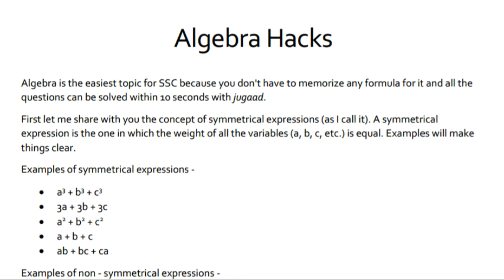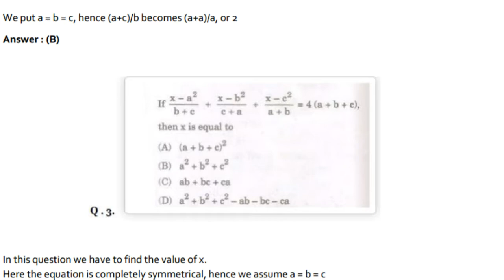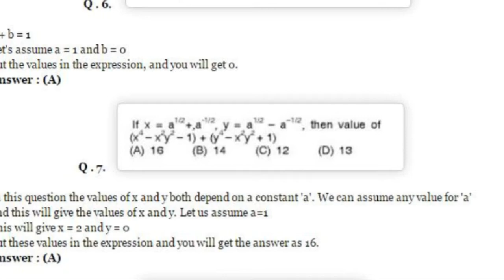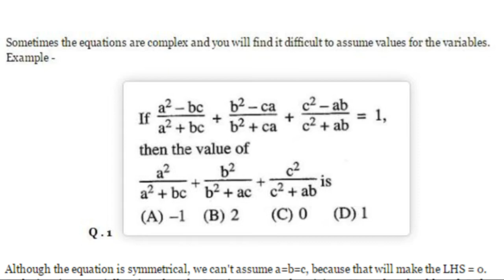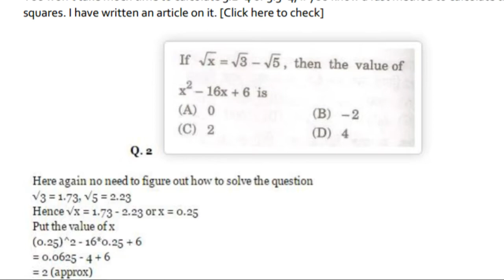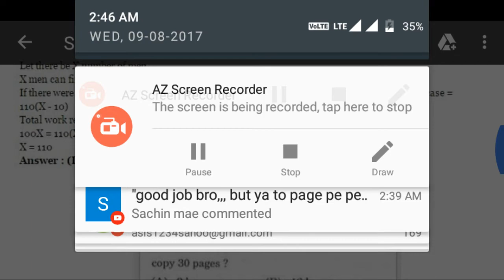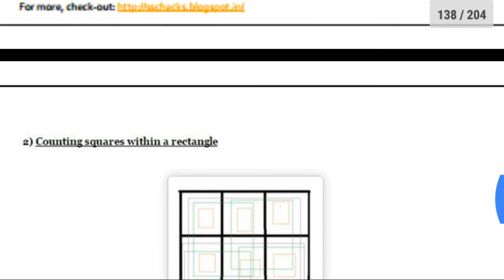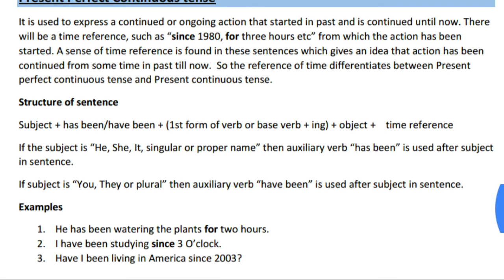How to hack SSC exam by using a single book.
This book is only for SSC aspirants.buy this book and crack SSC in a easy way